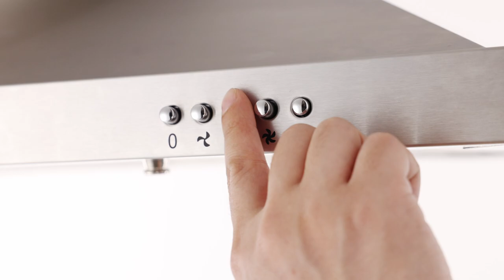IsEasy Wall Mount Vent Hood 500 CFM with Ducted Convertible Ductless Kitchen Hood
🌀🌀Powerful Airflow: 500 CFM powerful range hood are an integral part of every kitchen. It keep the air quality in your home safe. Range hood do this by collecting most of the emitted gases from cooking and leading them through an exhaust duct that vents outside or use charcoal filters remove harmful substances and odors. 3-speed (High, Mid, and Low) push button control.
🌀🌀Excellent Capture Ability: Convertible wall mount range hood comes with two stainless steel filters to absorb grease and smoke, you don’t have to spend too much cleaning time, simply drop in the dishwasher for easy maintenance and cost savings. Two built-in LED lights can withstand extreme heat and will brighten up your kitchen.
🌀🌀Two Ventilation Options: Kitchen stove hood 30 inch features a top 6-inch ducted vent that does its job to perfection to ensures the hood has enough coverage to catch all the exhaust from the cooktop. Optional Carbon Filter Kit available for ductless, they can trap odors in the air and other invisible pollutants.
🌀🌀Adjustable Chimney: This range hood dimensions 29.3" W x 18.3" D x 36.3" H. Wall-mounted chimney-style installation perfect for various kitchen decors, adjustable range of chimney: 15.7 inch minimum, 30.7 inch maximum , this ducted kitchen exhaust fan hood fits 7.5-8.5 ft ceiling.
🌀🌀Whats In The Range Hood Box: IsEasy Wall Mount Vent Hood, 110-120V/60Hz, 36 inches long power cord with 3-prong plug, flexible aluminium ventilation hose, 2 pcs charcoal filters, 2 pcs washable baffle filters, user manual, accessories and screw pack, friendly customer service. If you have any problems with this ducted range hood, please kindly contact our customer service.